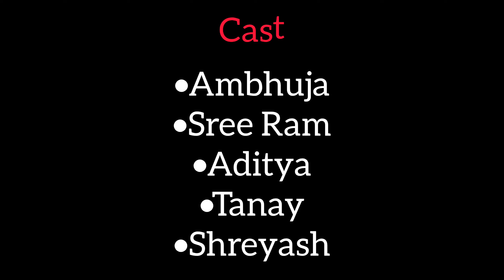Run/दौड़ /A short chasing scene ‎@d_positive_Aditya